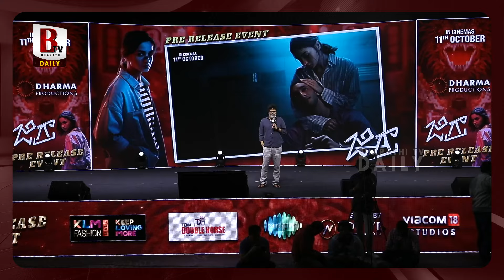Trivikram GOOSEBUMPS Words About Stri Shakthi | Feminine Power | Samantha | Alia Bhatt | BTv Daily